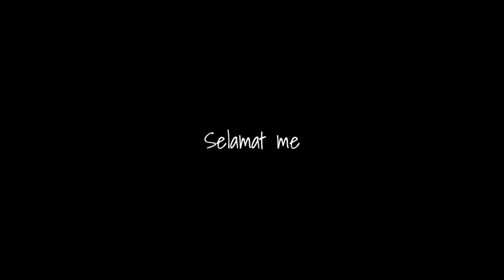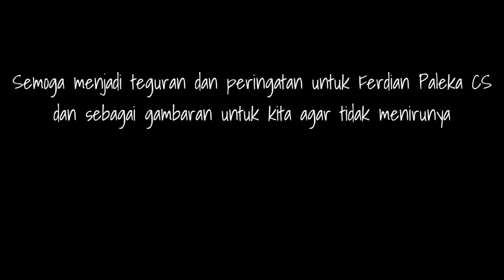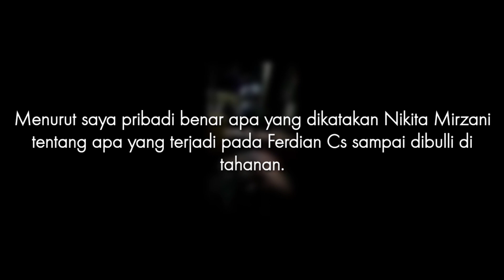All Indonesian Youtubers against Ferdian Paleka Present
Jakarta, CNN Indonesia -- Polrestabes Bandung membeberkan kronologi kasus video prank atau jahil youtuber Ferdian Paleka (21) hingga ditangkap tim gabungan yang terjadi di Kilometer 19 Tol Jakarta-Merak, Tangerang, Jumat (8/5) dini hari tadi.

Pria bernama asli Ferdiansyah itu berhasil ditangkap setelah beberapa hari buron. Ia kini berstatus tersangka bersama dua pelaku lainnya yakni Tubagus Fahddinar Achyar (20) dan M Aidil Fitrisyah (21).

Kapolrestabes Bandung Komisaris Besar Ulung Sampurna Jaya dalam rilisnya mengungkapkan, para pelaku berkumpul di rumah Ferdian Paleka guna membicarakan terkait konten Youtube milik Ferdian, pada 30 april 2020.

Kemudian, Aidil memberikan ide kepada Ferdian untuk membuat video prank pemberian makanan kepada transpuan di pinggir jalan dengan menggunakan dus mie instan yang di dalamnya diisi dengan batu dan sampah.

Dalam kasus ini, polisi menerapkan Pasal 45 Ayat 3 UU ITE tentang penghinaan atau pencemaran nama baik melalui informasi elektronik. Selain itu polisi juga menerapkan dua pasal tambahan atas kasus tersebut, yakni Pasal 36 dan Pasal 51 Ayat 2 UU ITE Nomor 11 Tahun 2008, dengan ancaman hukuman 12 tahun penjara dan denda maksimal Rp12 miliar.